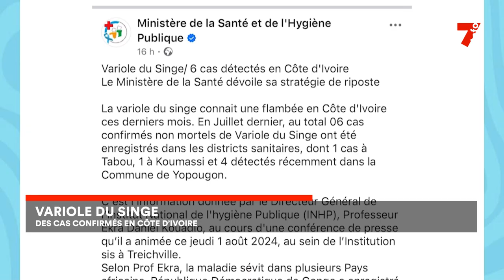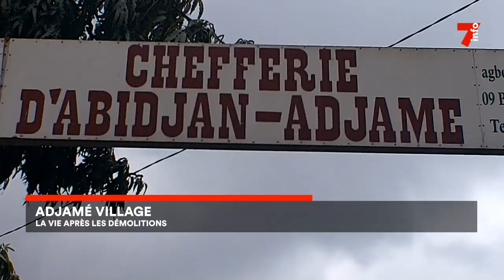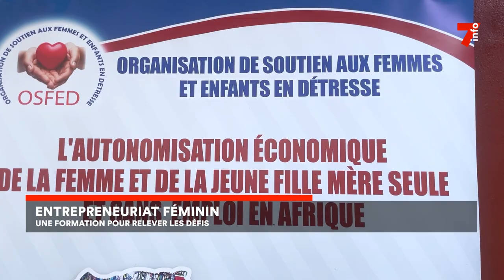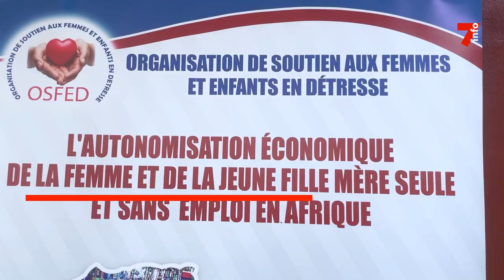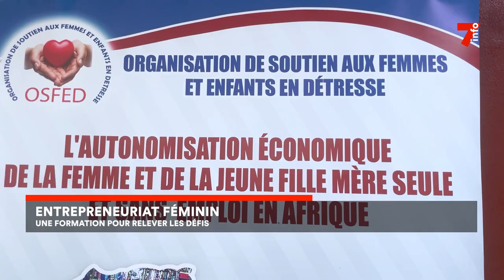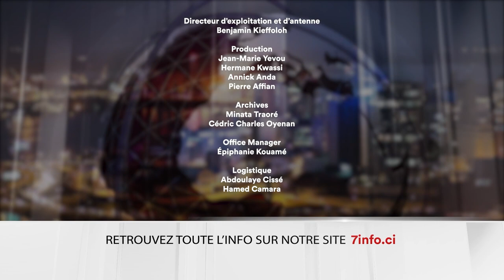Le 7 minutes du 2 août 2024 (édition du 19H)